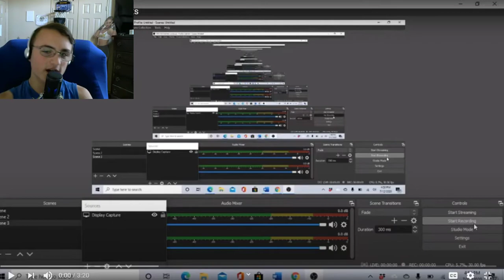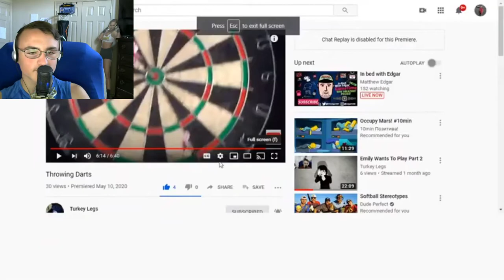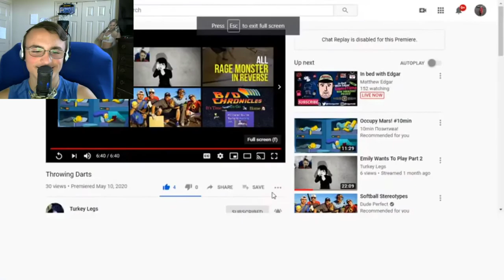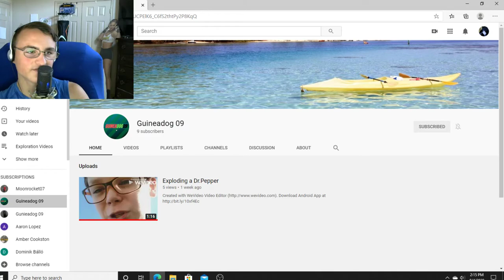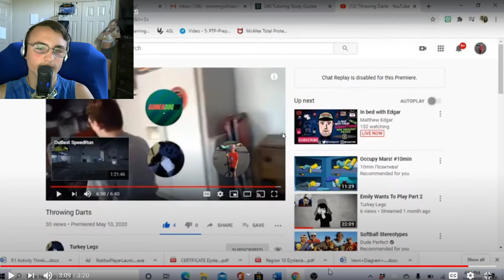Reacting to Moonrocket07 reacting to throwing darts